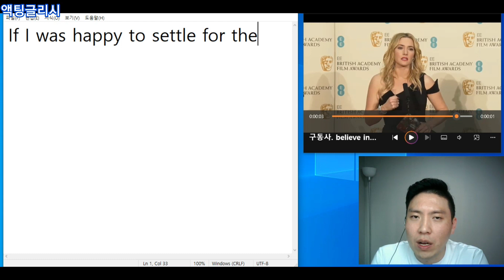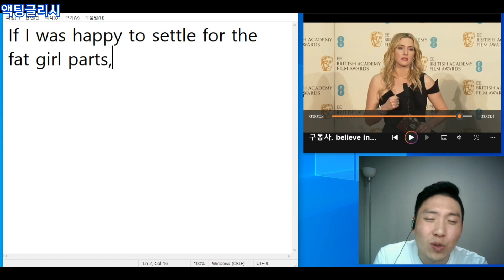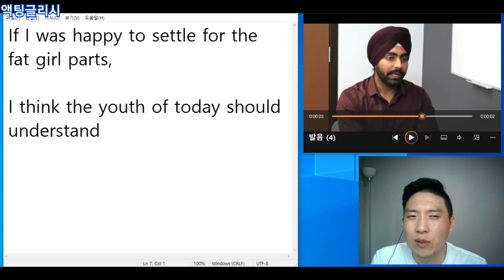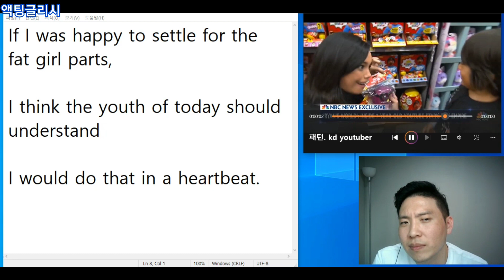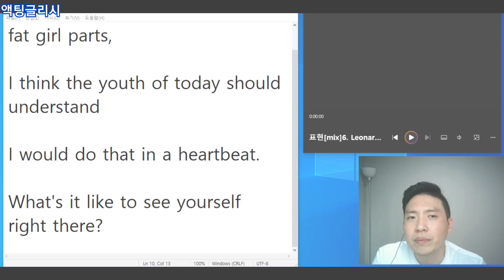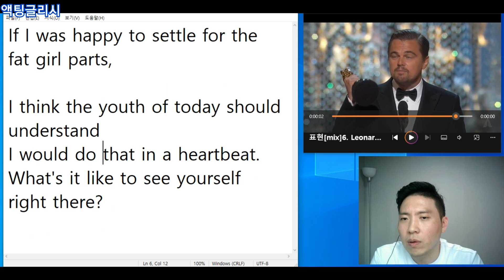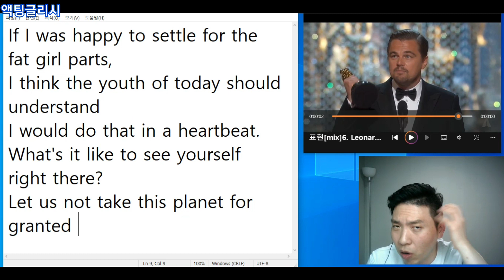[Day2] 정답률 5% 리스닝 테스트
settle for ~에 만족하다, 안주하다
the youth of today 오늘날의 젊은이들
in a heartbeat 당장, 즉시
what's it like to ~하는 게 어떤 느낌이니?
take something for granted ~을 당연하게 여기다

Exercise
1. 저는 중고차에 만족해요.
2. 그는 그의 꿈을 당장 포기했어요
3. 오늘날 젊은이들은 독특한 도전을 좋아해요.
4. 다른 나라에서 사는 게 어떤 느낌이니?
5. 당신의 건강을 당연하게 여기지 마세요.